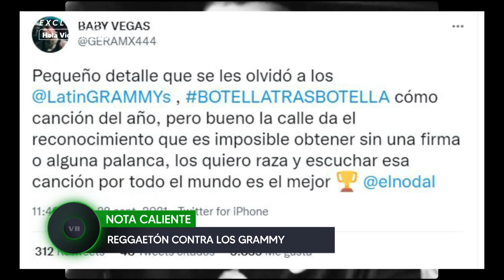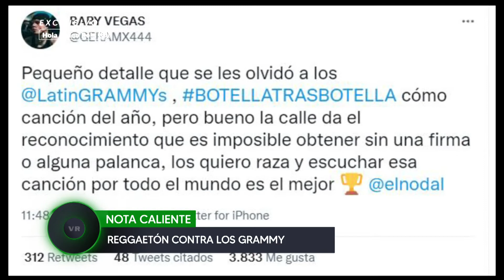RAGGAENTÓN CONTRA LOS GRAMMY.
Disfruta de Nuestra Programación, Somos El Canal Líder de Música Regional Mexicana.

602 En Megacable
1086 En Optimum
867 En Dish Latino
415 En Directv
503,611 y 624 de Xfinity
602 de Megacable y 1602 en HD.